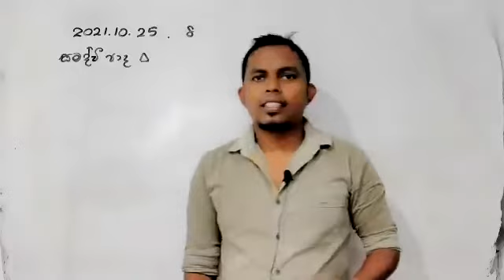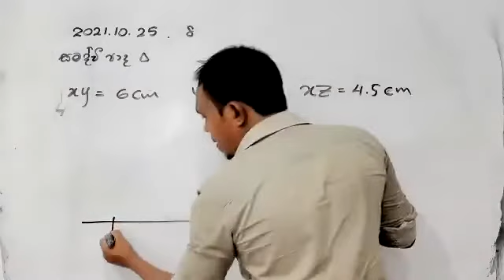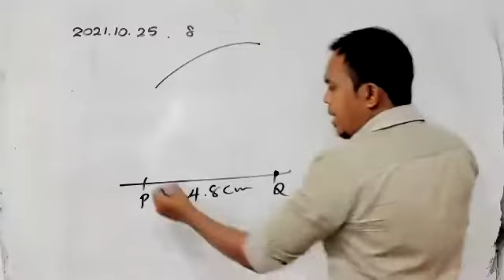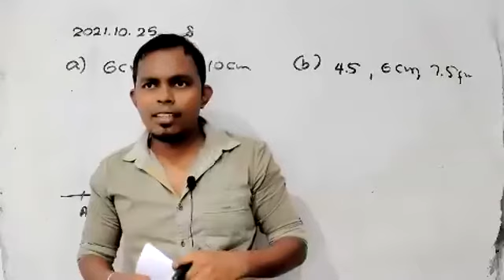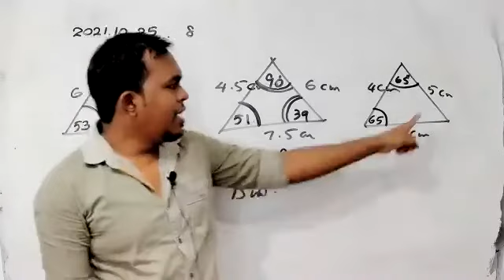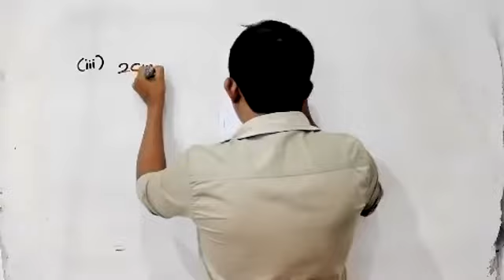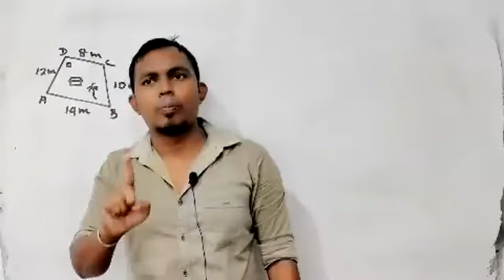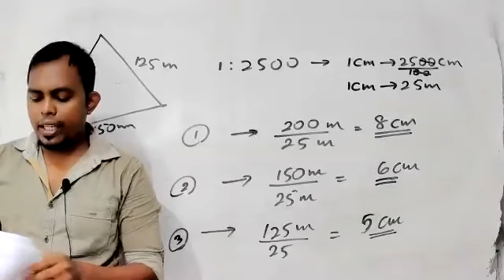2021.10.25 grade 10